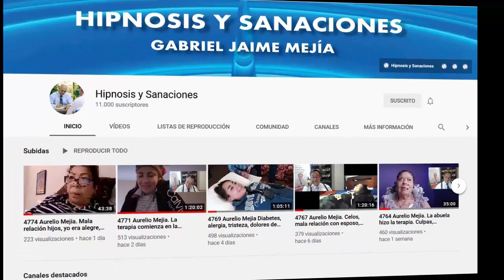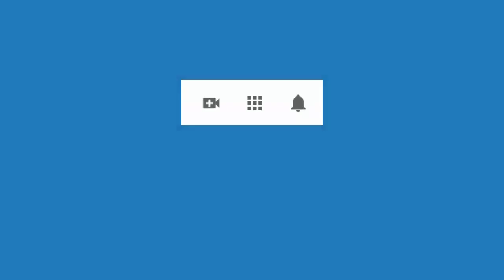4781 Aurelio Mejia. Testimonio sanaron tomar licor y dificultad para entender las matemáticas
Hipnosis introspectiva por Aurelio Mejía a distancia, en línea por internet. Testimonio sanaron tomar licor y dificultad para entender las matemáticas. Barrancabermeja, 31 de marzo 2021.